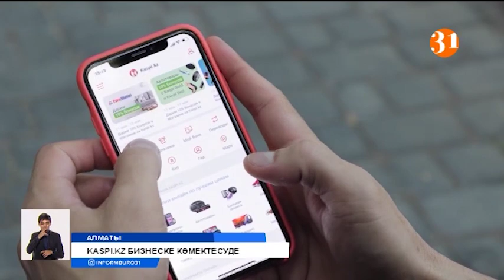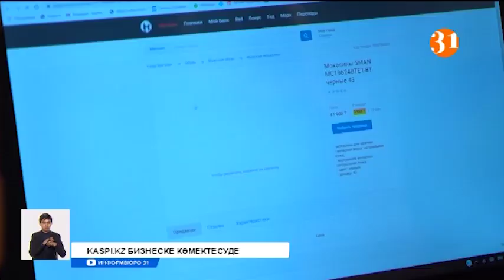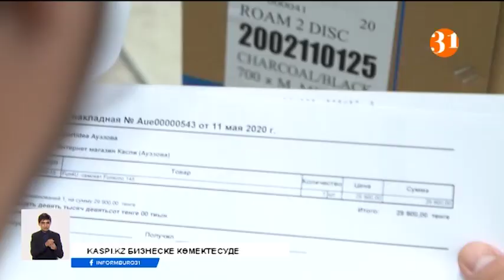Еліміздің ең инновалиялық компаниясы Kaspi.kz кәсіпкерлерге қалай көмектесуде?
Пандемияға байланысты көптеген дүкендер үшін онлайн сату - сауда көлемі мен жұмыс орнын сақтап қалудың жалғыз жолы. Қазіргі қиын кезеңде елдегі ең инновациялық компания шағын және орта бизнеске қалай көмектесуде. Жарас Ниязбектің репортажында.